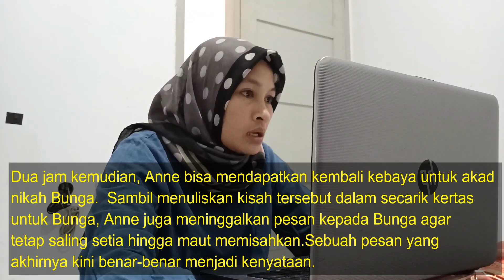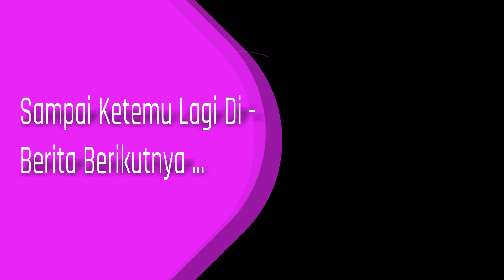Kisah Kebaya Akad Nikah BCL dan Ashraf Sinclair, Air Mata hingga Pesan Setia